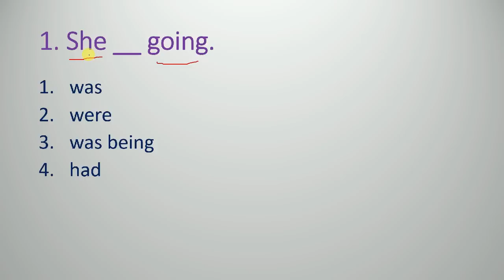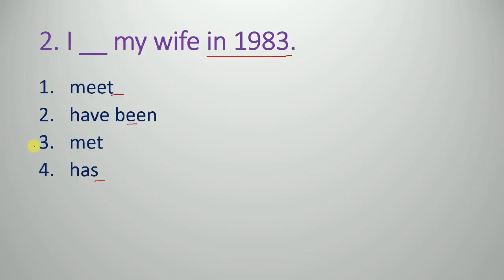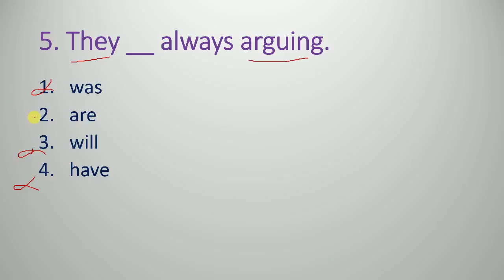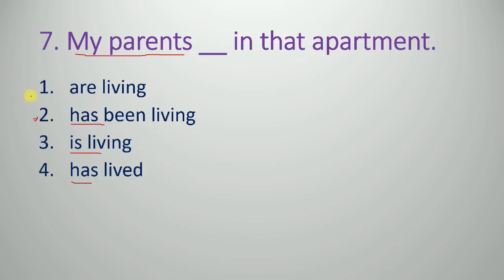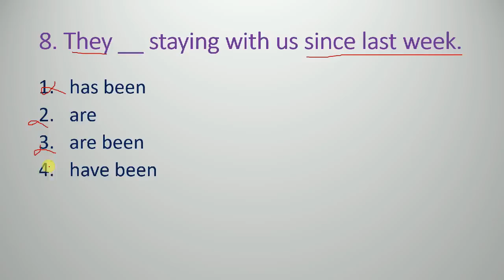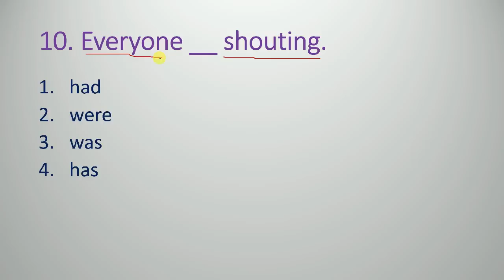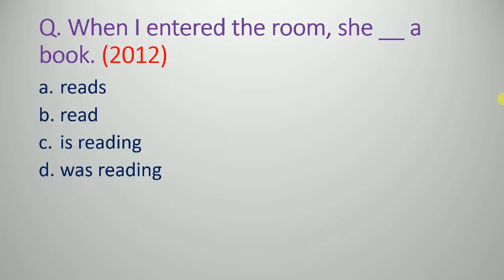Assam TET 2019 English Grammar-Tense questions and answers by KSK Educare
English Grammar
Here we have discussed English grammar for upcoming Assam TET Examination 2019
Assam TET 2019 is coming so Lets prepare for it.  We will be discussing General Maths and science as well.
Hi guys we KSK Educare, brought some educational videos in Assamese for Upcoming TET 2019 examination and how to study for it?. A trick to find out the answer in short time. Watch the video fully. Hope this trick will help you in your competitive examination.

My mic
Book For TET Exam
1.Child Development and pedagogy
2.Success Master CTET paper-I class I-V